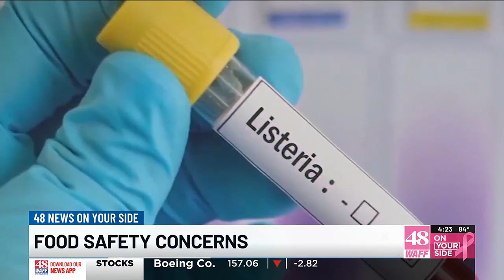Food safety concerns emerge amid E. coli and listeria outbreaks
One Alabama medical officer says the public needs to stay informed about general food safety and recalls after the E. coli and listeria outbreaks.